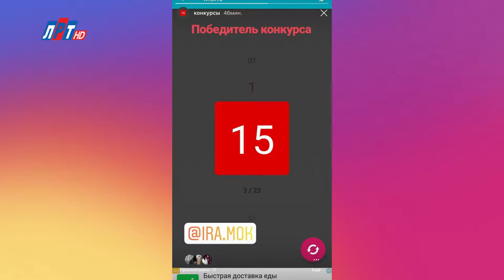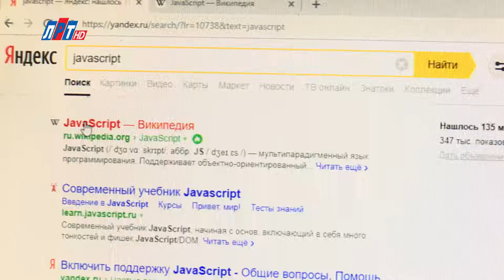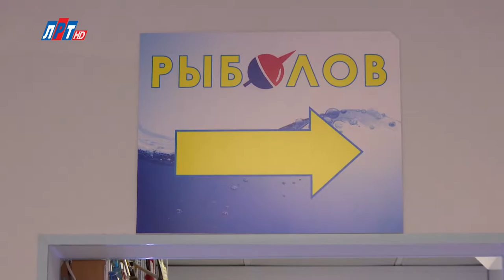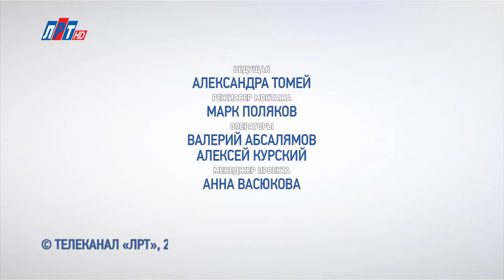ТОП СКИДОК выпуск №17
Программа «ТОП СКИДОК» — это путеводитель по самым выгодным скидкам и акциям Люберец. Ведущая сама выбирает и проверяет предложения. А, главное, распределяет их по местам рейтинга в соответствии с выгодной.